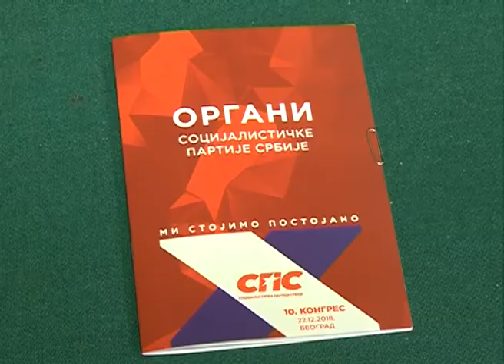Kongres SPS-a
Prema programu partijskih aktivnosti Socijalističke pratije Srbije u beogradu je održan deseti kongres, na kome su prisustni delegati ponovo izabrali Ivicu Dačića za predsednika SPS-a. Među delegatima su bili i predstavnici opštinskog odbora Šid, dok je za člana Glavnog odbora izabran predsednik privremenog rukovodstva Miloš Radeka iz Šida.